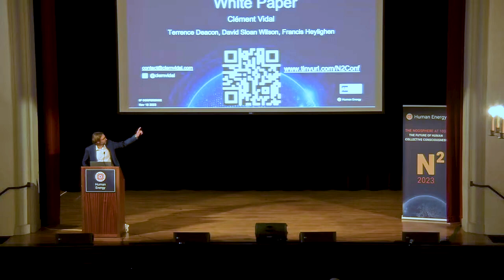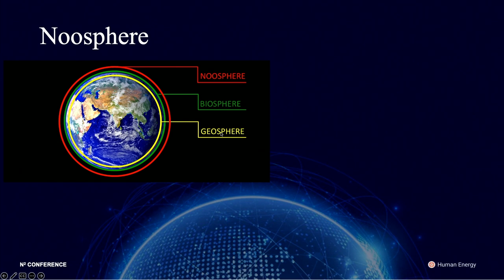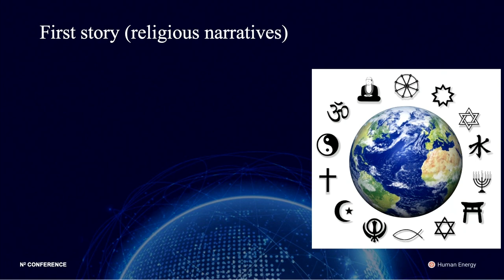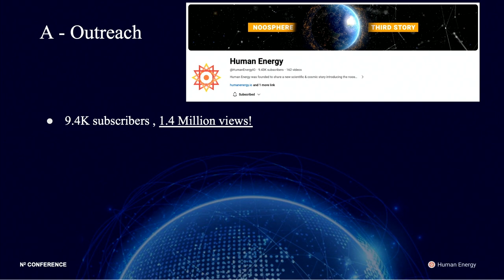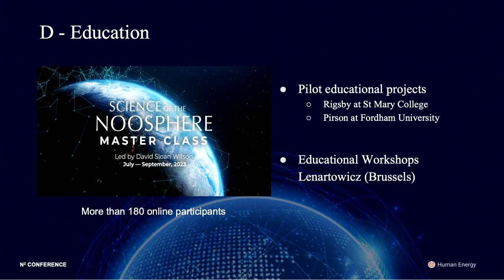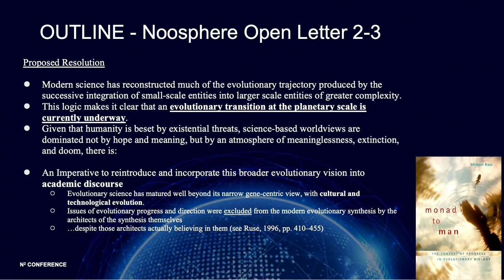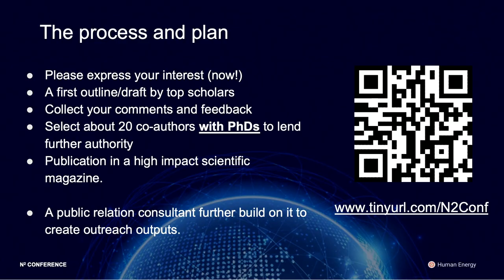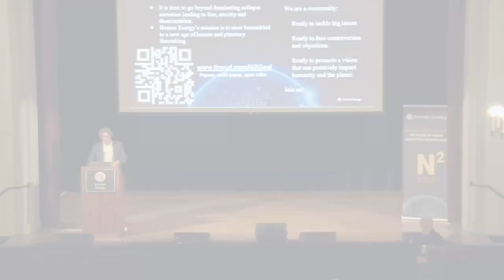A Human Energy White Paper | Clément Vidal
A Human Energy White Paper

Presented by Clément Vidal as part of Human Energy's N2 Conference 2023

Human Energy is a nonprofit research, media, and educational organization dedicated to addressing the techno-social dilemma: the loss of identity, meaning, coherence and direction in our science and technology driven age. I will introduce the mission and goals of Human Energy along with the significance of its core concepts: the techno-social dilemma, the noosphere, and the third story of the universe.

I will show existing outputs of the four major strategies used by Human Energy to turn its vision into reality: outreach, science, ethics, and education. I will end by presenting the challenges ahead, and also by making a call for action: to co-author and publish in a high-impact scientific magazine an open letter making the case for the noosphere, whose title is: “The Noosphere and its Significance for the Survival of Humanity”. Its goal is to highlight the noosphere concept and its promise to provide a positive future vision to deal successfully with global challenges.